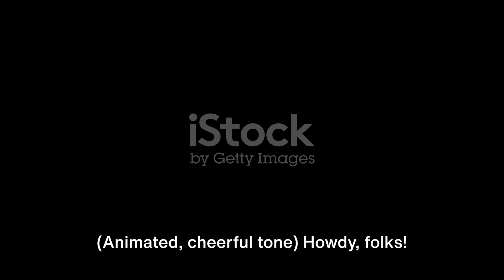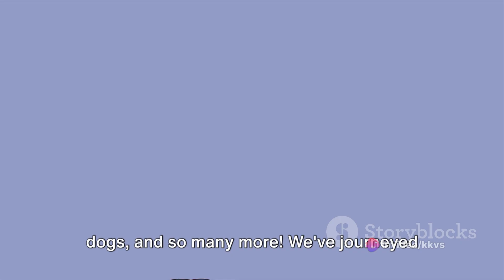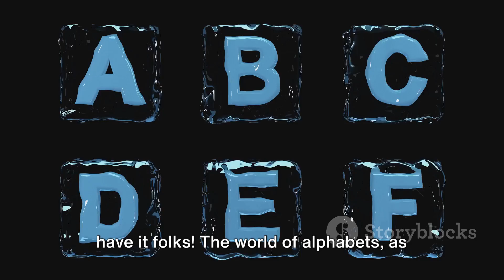ABC Melodies for Kids 2024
ABC Melodies for Kids by Kkvs's Workspace

OUTLINE:
00:00:00
The Magical World of Alphabets

00:00:19
A Melodious Journey

00:01:09
The Finale of the ABC Song

00:01:17
The Spirit of Learning

00:01:37
The Magic of the ABC Song

00:01:58
The Enchanting World of Alphabets